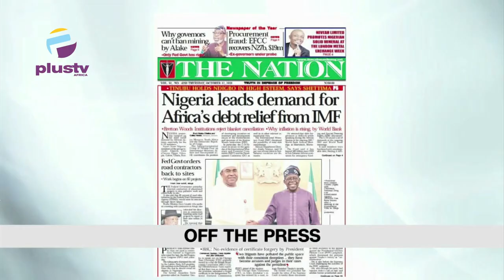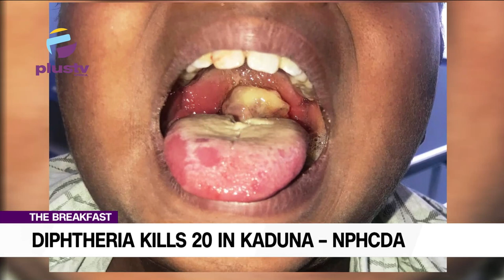Lagos Govt Airlifts 310 Pilgrims From Jerusalem | Lagos To Increase Daily Train Trips From 12 To 54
00:00- Intro
01:15- Lagos Govt Airlifts 310 Pilgrims From Jerusalem After Attack On Israel
05:12- Diphteria Kills 20 In Kaduna- NPHCDA
09:17 - Lagos To Increase Daily Train Trips From 12 To 54